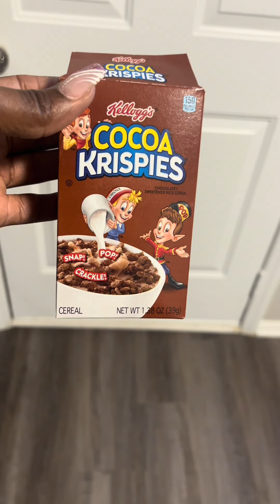"Getting Interview-Ready and Sharing Why I'm Seeking New Opportunities! 🌟